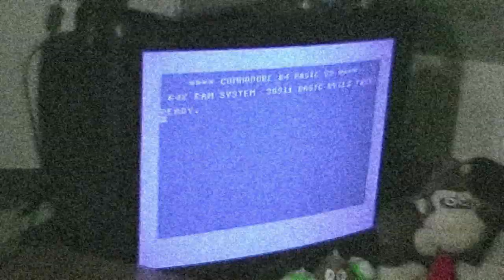Scooter Racing (PS1)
Yes, it is as interesting as the title suggests ;-)